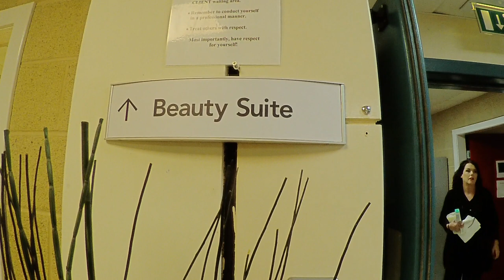SHORT DOC | Around Ayrshire College Kilwinning Campus...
Our level 5 film & photography class in Kilwinning produced short documentaries.

Here - Neve & Kerensa picked out two areas within our Kilwinning campus to explore.